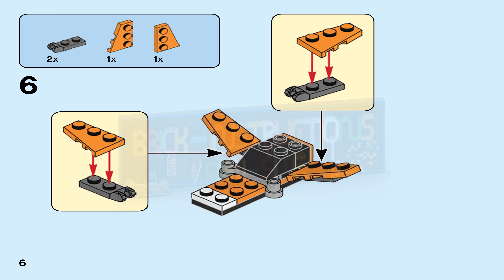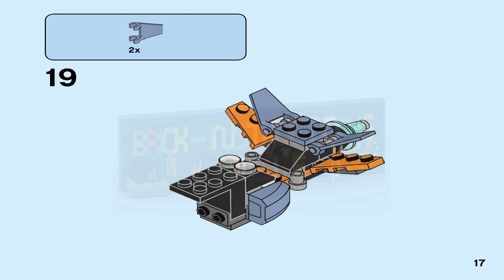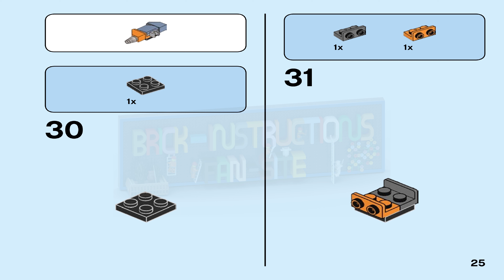LEGO instructions - Creator - 31111 - Cyber Drone (Book 3)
How to build the 2021 Lego Set 31111 - Cyber Drone

Get kids playing out action-packed adventures in space with this cool LEGO® Creator 3in1 Cyber Drone (31111) toy set.

Includes a robot minifigure with transparent blue head. The robot can travel on the cyber drone, cyber mech and cyber scooter to add more fun to kids’ battles.

This building set inspires fantastic playtime fun for kids, with 3 models in 1 – a cyber drone, cyber mech and cyber scooter.

The Cyber Drone measures over 2 in. (6 cm) high, 5 in. (14 cm) long and 2 in. (6 cm) wide – the perfect portable size to play with at home or on the go.